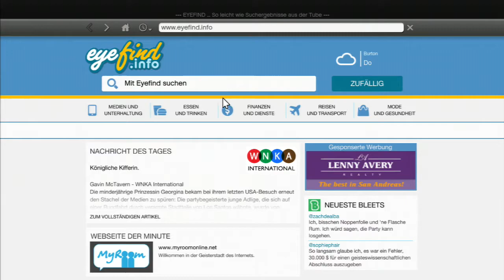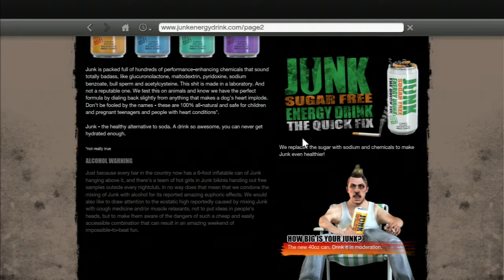GTA V - All Stunt jumps, Fly unders, Base jumps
grab your cellphone